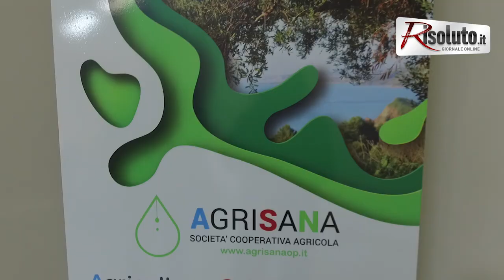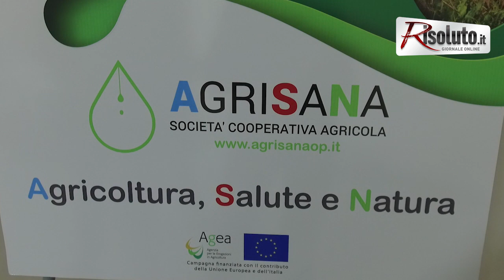Intervista a Giuseppe Gallo 20032019